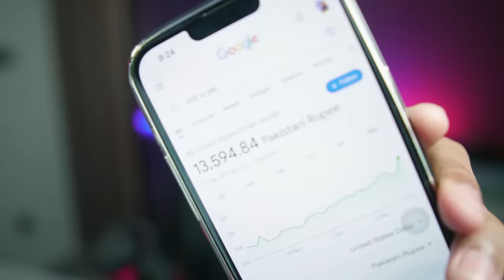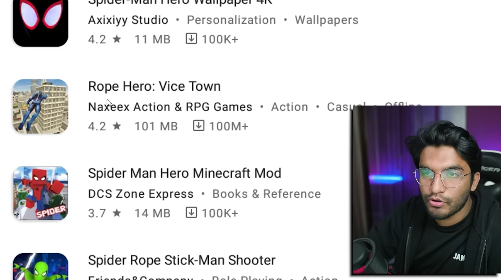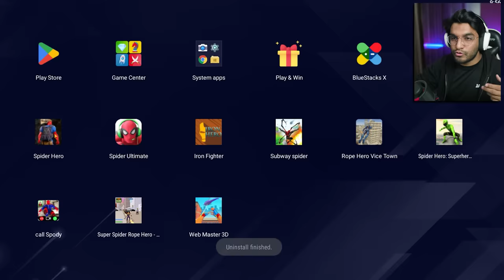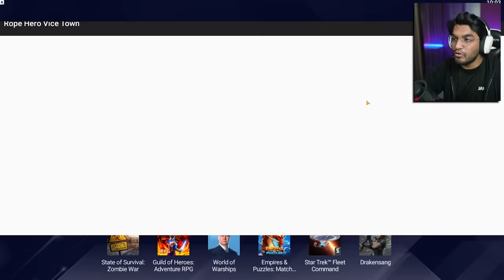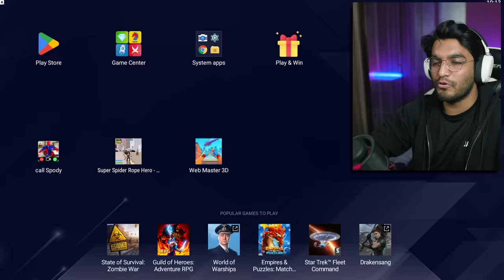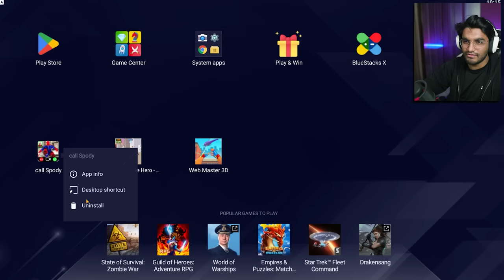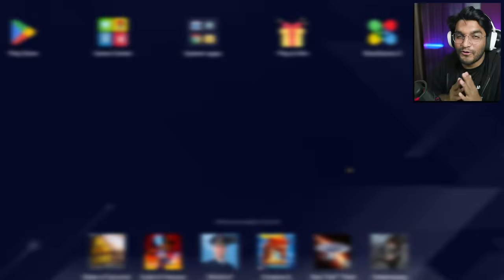Playing Worst Spider Man Games Ever !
In this video I am playing spider-man games from google play store 😂